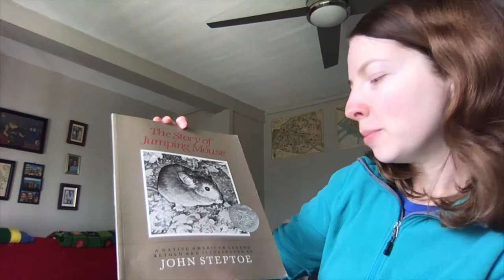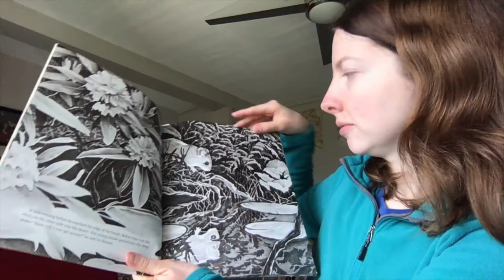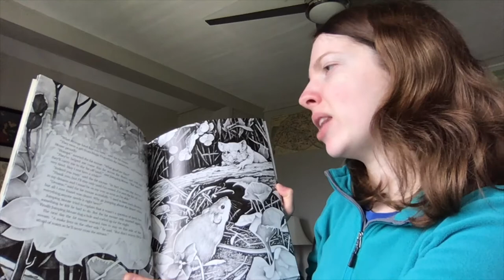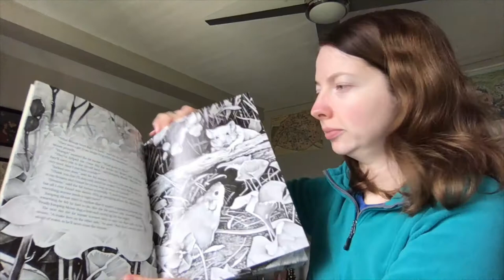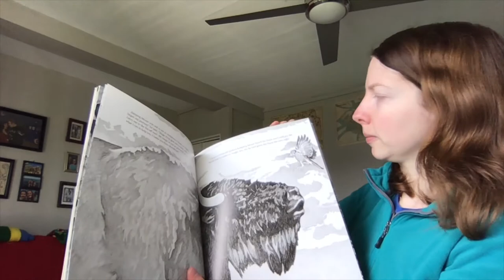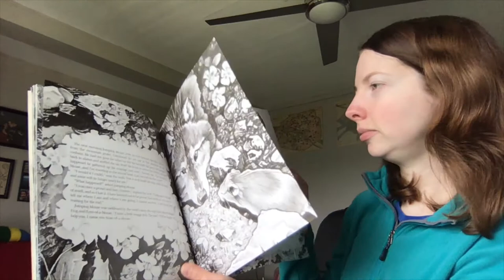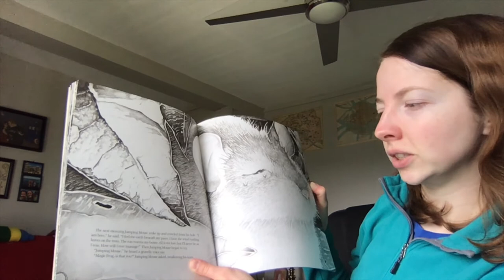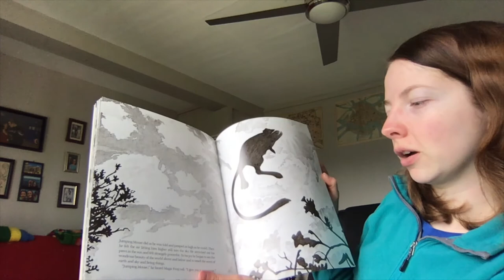The Story of Jumping Mouse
A Native American Legend

Retold and Illustrated by John Steptoe